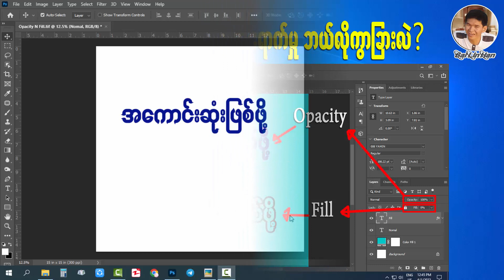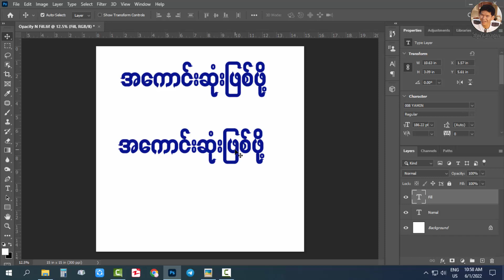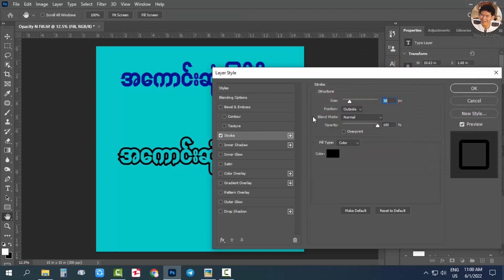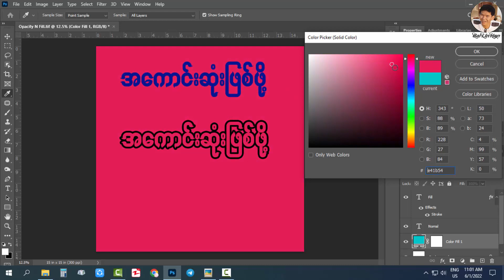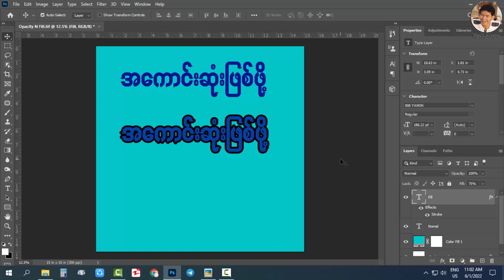Opacity နှင့် Fill ကို အသုံးပြုတဲ့အခါ သက်ရောက်ပုံက ဘယ်လိုကွာခြားလဲ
Opacity နှင့် Fill ကို အသုံးပြုတဲ့အခါ သက်ရောက်ပုံက ဘယ်လိုကွာခြားလဲဆိုတာ ရှင်းပြထားပါတယ်